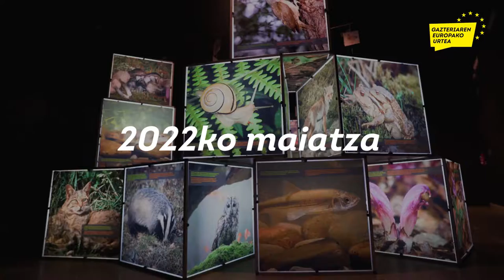Euskal gazteria Euskadi jasangarriago baten alde | Juventud vasca por una Euskadi más sostenible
2022 Gazteriaren Europako Urtea dela-eta, Ihobe Eusko Jaurlaritzako Ingurumen Kudeaketako Sozietate Publikoak, Euskadiko Gazteriaren Kontseiluarekin batera, dinamizatutako parte-hartze prozesuari buruzko bideoa.
Vídeo sobre proceso participativo dinamizado por Ihobe, Sociedad Pública de Gestión Ambiental del Gobierno Vasco, en colaboración con el Consejo de la Juventud de Euskadi en el marco del Año Europeo de la Juventud 2022.